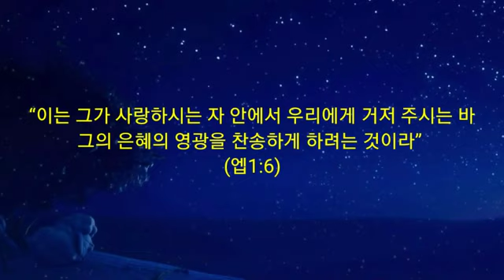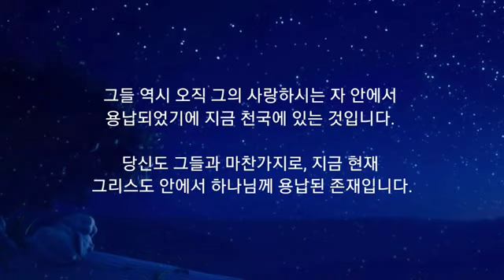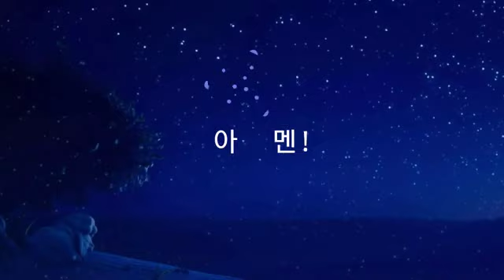365 아침묵상(9, 23)